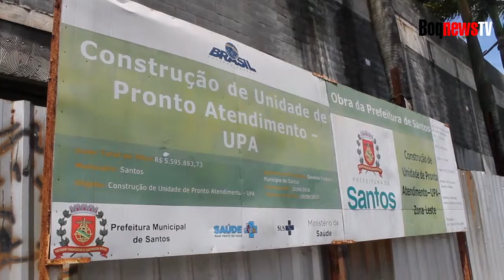Gastos com imóvel do PS da Zona Leste superam R$ 1,8 milhão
Pela terceira vez consecutiva, a Prefeitura de Santos renovou o contrato de locação do imóvel onde hoje funciona o PS da Zona Leste, na Aparecida. O contrato será de um ano, a metade do período dos dois contratos anteriores. Ao todo, os valores somados equivalem a cinco anos de locação e ultrapassarão R$ 1 milhão e 540 mil. Outros R$ 283 mil foram gastos com as adequações do imóvel em 2015.
Portanto, o valor somado entre locação e reforma ultrapassará R$ 1,8 milhões.